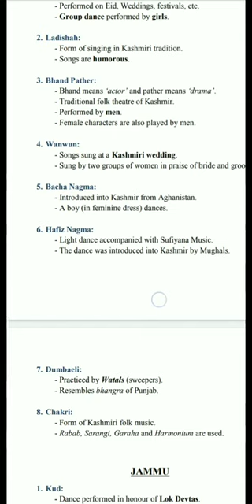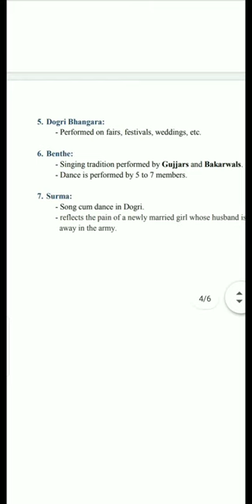culture of j&k//jkssb//iv class/) students zone